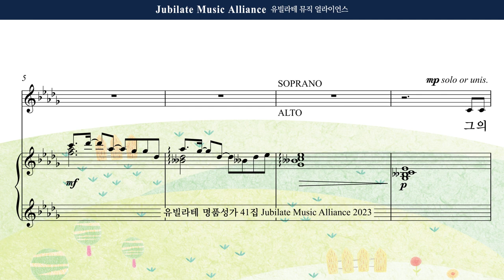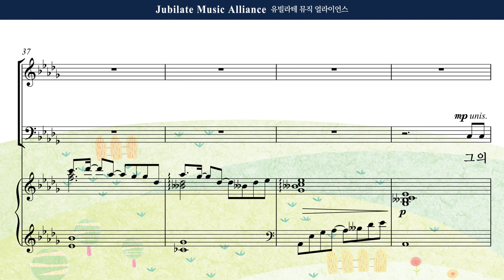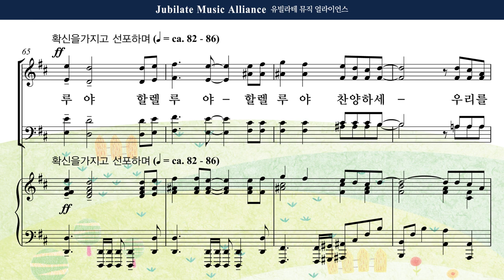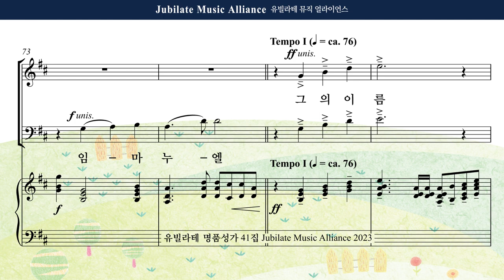[유빌라테 41집] 25. 장은총 - 그의 이름 Bass